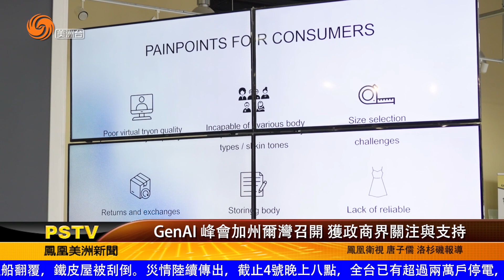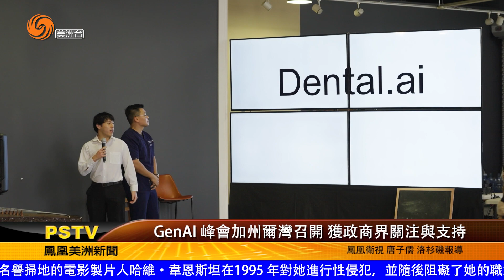1004 GenAI 峰會加州爾灣召開 獲政商界關注與支持